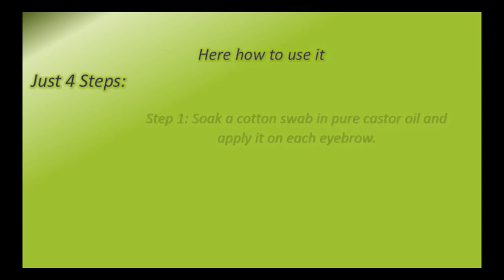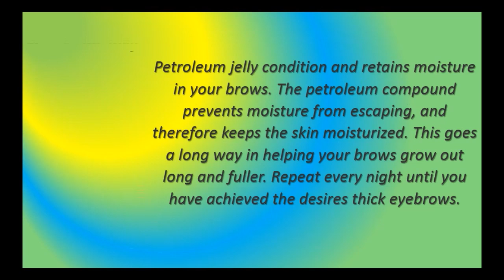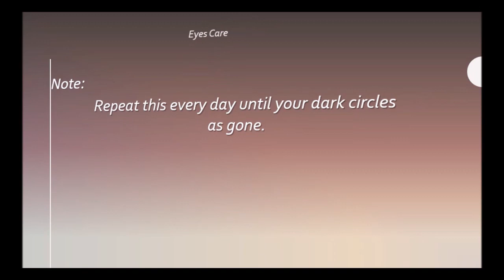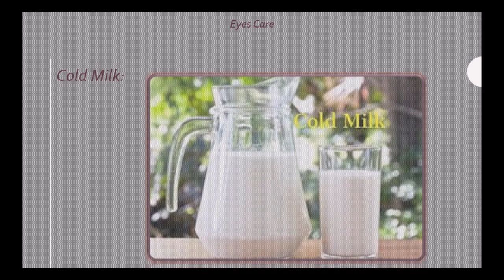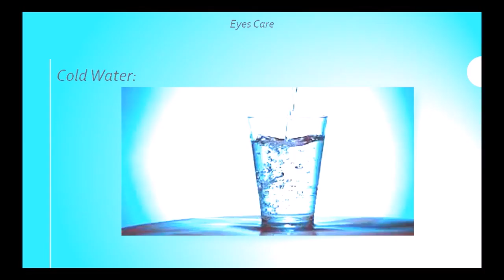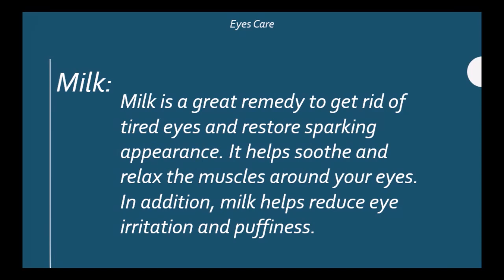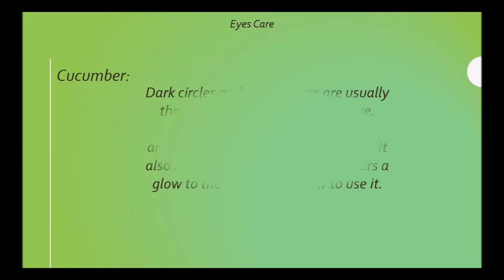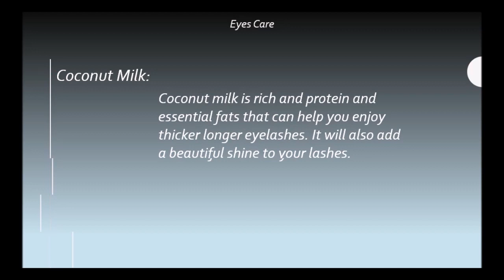For Complete Eyes Care Full Video